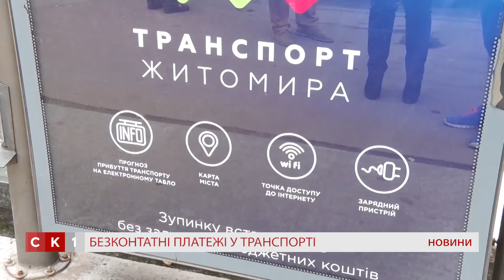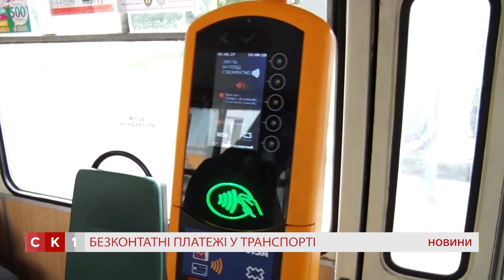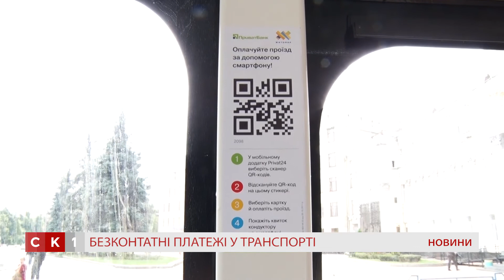У житомирському електротранспорті можна оплатити проїзд банківською карткою